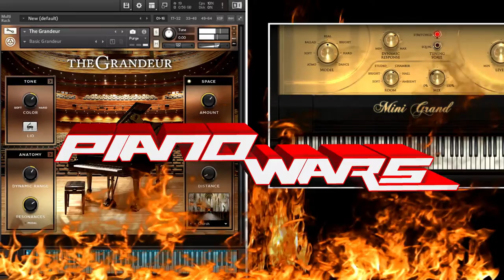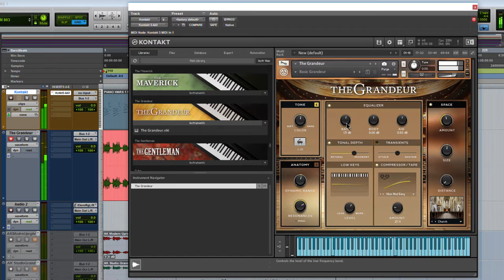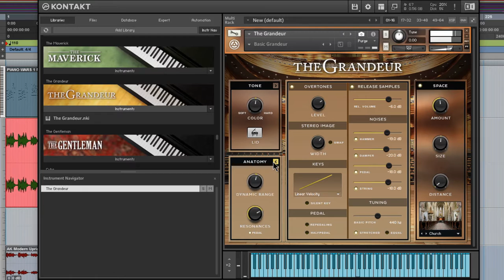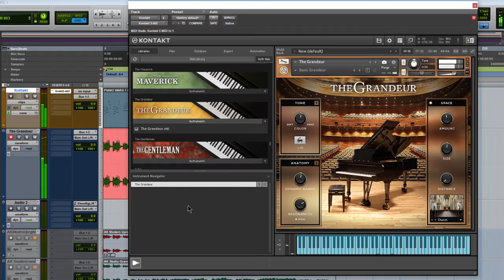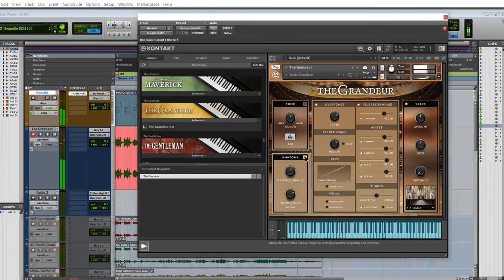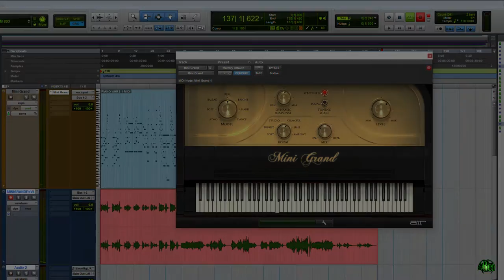PIANO WARS | NI THE GRANDEUR vs. AIR MINI GRAND [EP17]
Native Instruments THE GRANDEUR vs. AIR MINI GRAND! Two pianos enter, one piano leaves! YOU DECIDE! VOTE NOW! Who do you think won this epic battle! THERE CAN BE ONLY ONE!